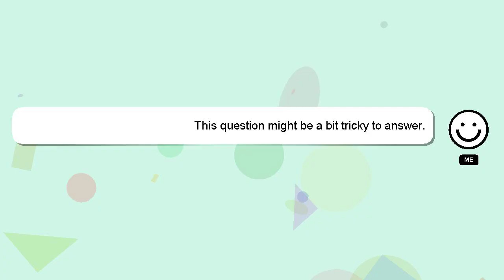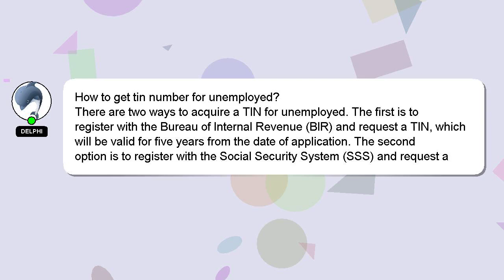How to get tin number for unemployed?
A short overview of who I am, Howdy, my name's Delphi. I can provide you with assistance to help you answer your questions. - How to get tin number for unemployed?

I am available to answer your more detailed queries via comments or chat. Your answer will be recognized and appreciated with a 'heart' from me.

*2 What we are experimenting :*